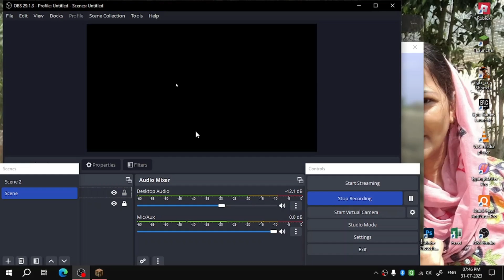minecraft bedwars part- pichle se agla (aarushboomtv)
Video link of this video :)